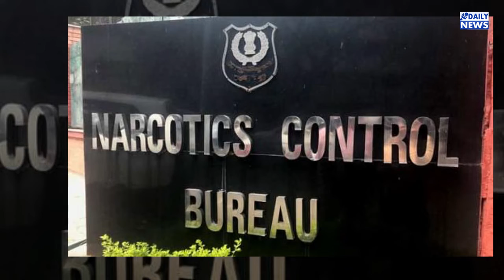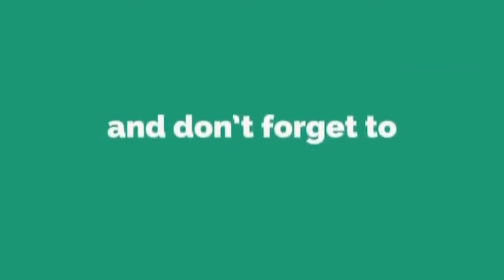ड्रग्स मामले में बुरी तरह फंसती जा रही हैं Deepika Padukone, NCB पूछ सकती है ये तीन अहम सवाल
बॉलीवुड की मशहूर अदाकारा दीपिका पादुकोण इन दिनों नारकोटिक्स कंट्रोल ब्यूरो (एनसीबी) के निशाने पर हैं। सुशांत सिंह केस में ड्रग्स के एंगल में उनका नाम भी सामना आया है। जिसके बाद एनसीबी ने बुधवार को दीपिका पादुकोण को भी समन भेजा है और शनिवार को दफ्तर में पेश होने को कहा है। वहीं गुरुवार रात दीपिका पादुकोण गोवा से मुंबई आ गई हैं।